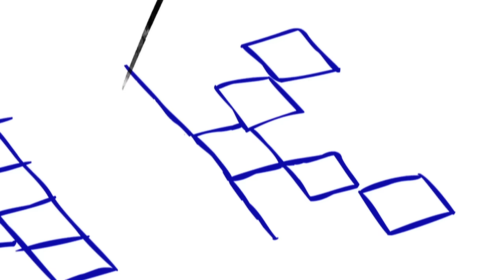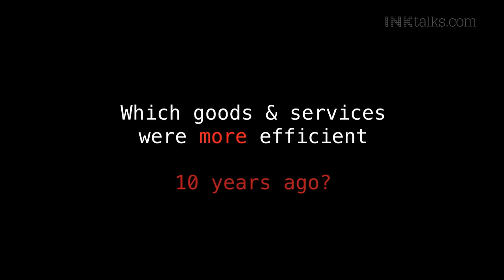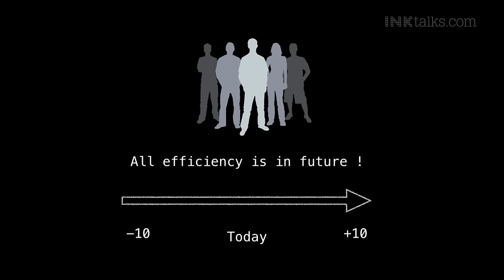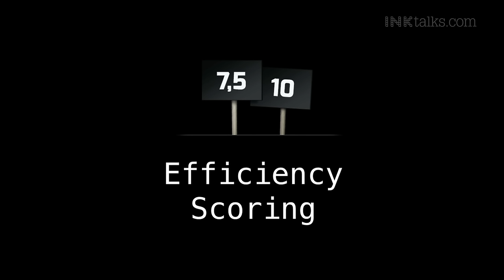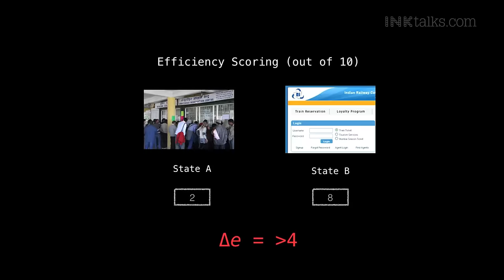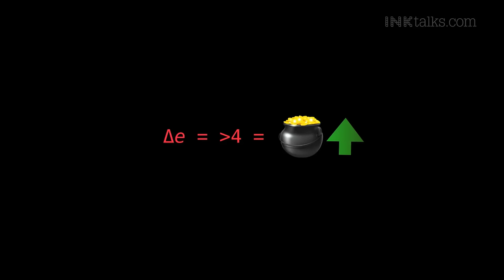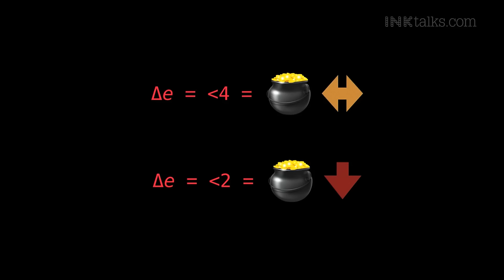Kunal Shah: Find your pot of gold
Kunal has spent sometime looking into what it means to create wealth as well as erode it, through start ups. In this talk, he shares his new theory with us - Delta 4. All efficiency exists in the future, all inefficiency exists in the past.

ABOUT KUNAL SHAH: Kunal Shah graduated with a degree in Philosophy from Mumbai and briefly studied towards an MBA before dropping out to become an entrepreneur.

Kunal’s first startup was Paisaback, which provided cash back promotions for organised retailers. He then founded FreeCharge in 2010 alongside Sandeep Tandon, after observing the potential of online recharges in an emerging market. In April 2015, FreeCharge was acquired by Snapdeal for an estimated amount of $400 million. Kunal remains on the board as Chairman of FreeCharge.